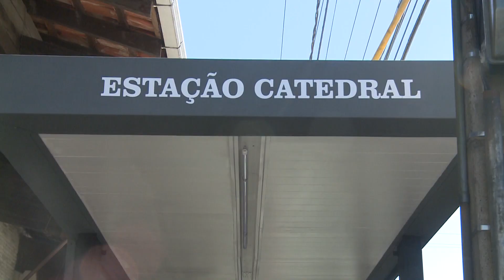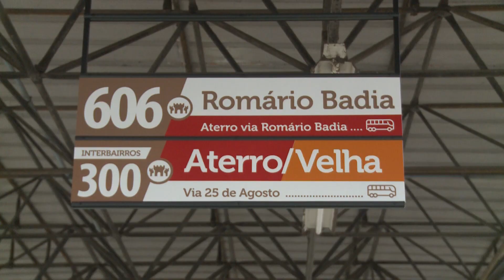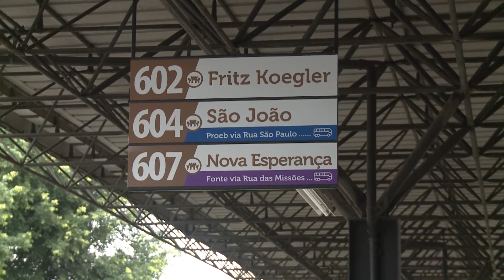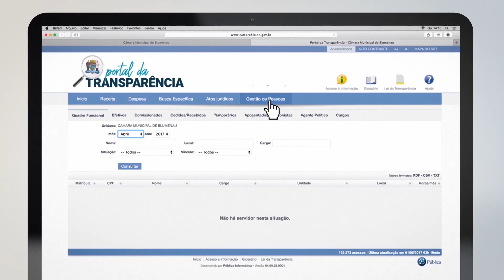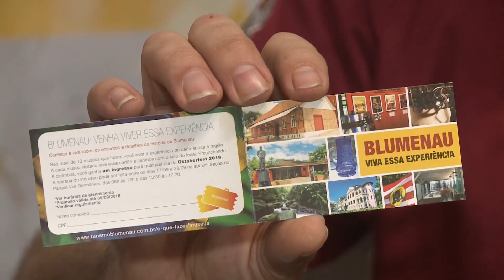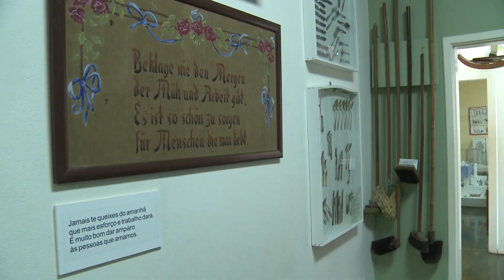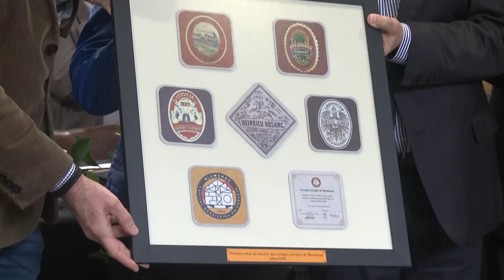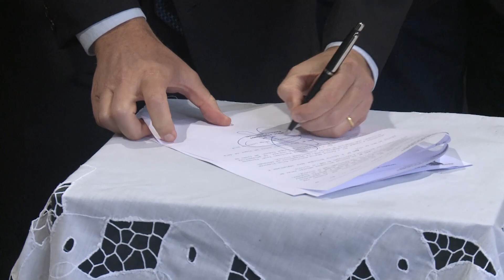TVL Notícias - 25/07/2018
Sede da prefeitura de Blumenau é transferida para o Prédio da Fundação Cultural.

Vereador destaca investimento em melhoria nos terminas e pontos de ônibus.

Parceria entre museus de  Blumenau e Oktoberfest incentivam a cultura e convidam pra festa.